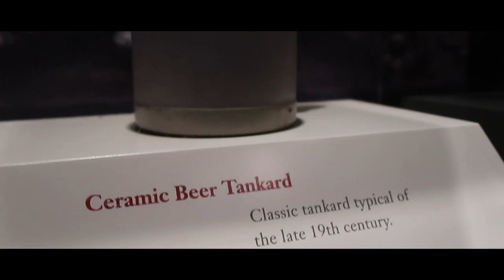Making clogs in Amsterdam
Hello friends! Heres where things get fun, we went to Amsterdam, visited many places, it was definitely the most beautiful place i've been too and by far my favorite!